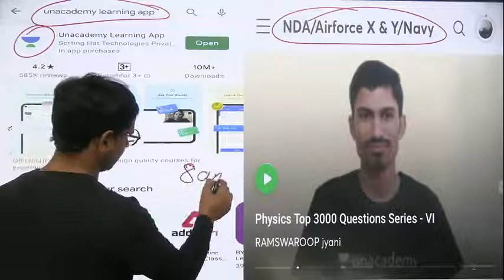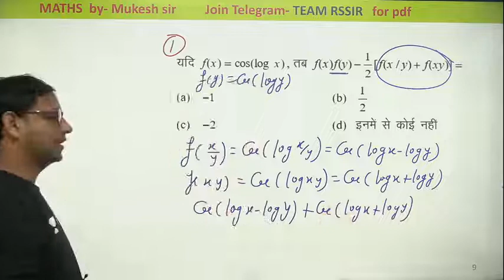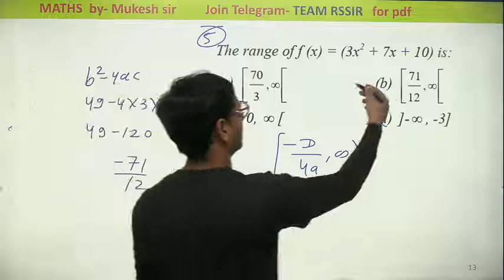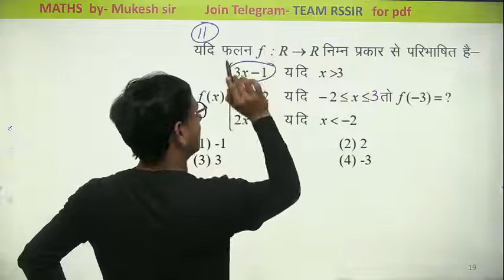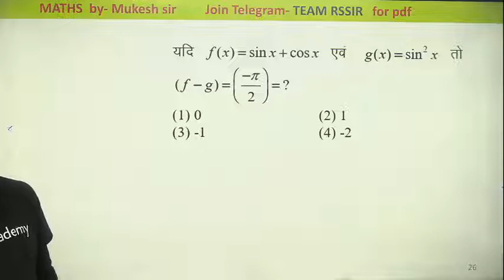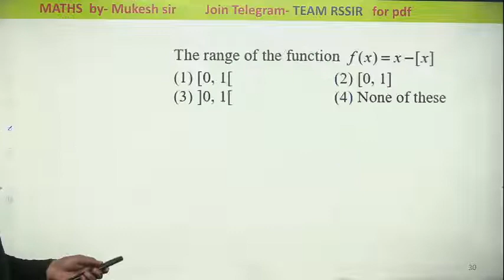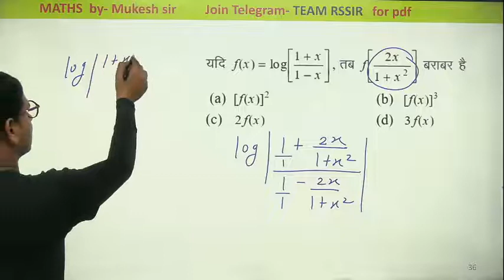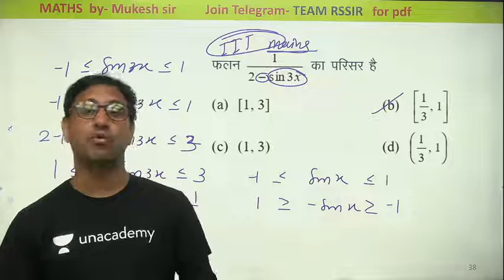(MATHEMATICS_ FUNCTION-II_#CLASS-57;"_#MISSION_BATCH_2021/MUKESH-SIR)